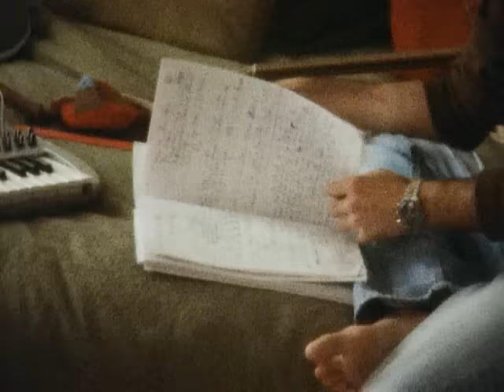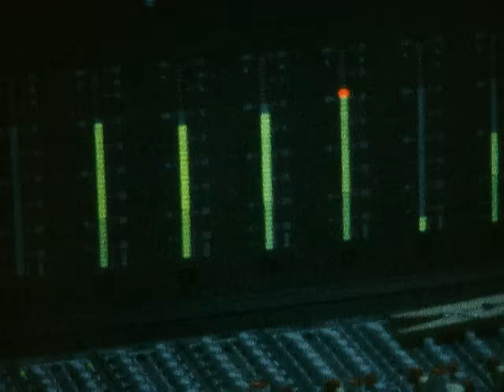Max Herre - 1ste Liebe (Videoclip) ft. Joy Denalane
Music video by Max Herre performing 1ste Liebe. (C) 2004 Four Music Productions GmbH

Am 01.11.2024 erscheint das erste, gemeinsame Album mit Joy Denalane „ALLES LIEBE“.

alles liebe tour 2024
18.11. ERLANGEN - E-WERK
19.11. WIEN – AUT - ARENA
20.11. ZÜRICH – CH - KAUFLEUTEN
02.12. LEIPZIG - HAUS AUENSEE
03.12. MÜNCHEN - TONHALLE
04.12. FRANKFURT - JAHRHUNDERT HALLE
06.12. STUTTGART - PORSCHE ARENA
07.12. BERLIN - UBER EATS MUSIC HALL
09.12. BIELEFELD - RINGLOKSCHUPPEN
10.12. HAMBURG - SPORTHALLE
11.12. KÖLN - PALLADIUM